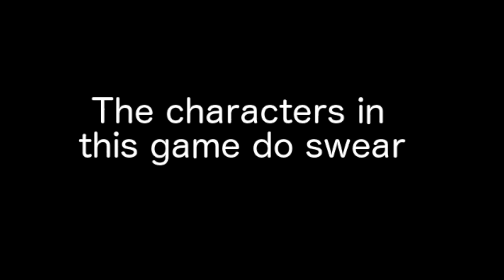The Walking Dead Season 3 A New Frontier #5 Tensions Rise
G'day everyone. In this video I play the Walking Dead: A New Frontier. As more unfortunate events happen, our little group is bound to have cracks, and tensions rise. Cheers everyone.